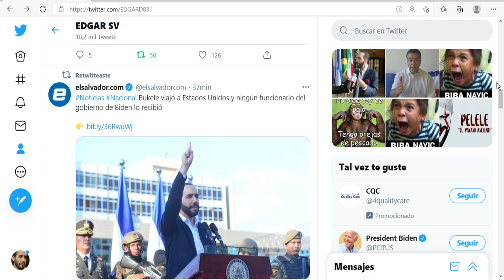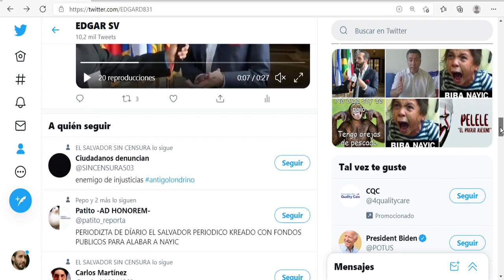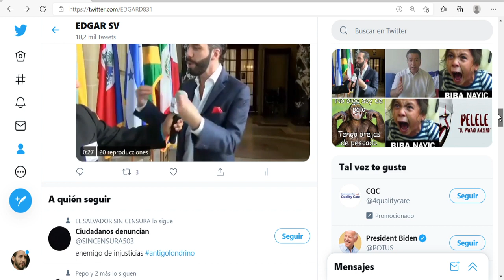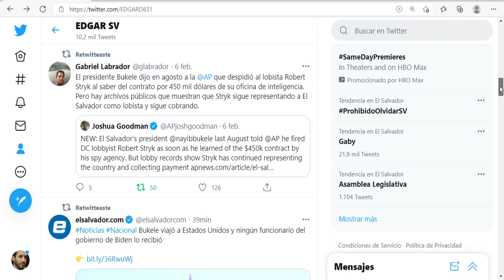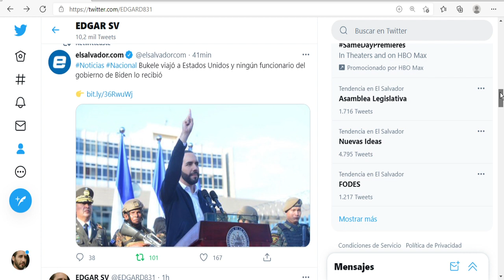JOE BIDEN NO RECIBE A BUKELE EN WASHINGTON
bukele fue a Washington  y no lo recibió biden

Aquí  criticamos a todos los políticos a arena el fmln y gana nuevas ideas y a bukele yo  no soy de ningún partido yo defiensdo a mi país el Salvador  no defiendo a ningún político